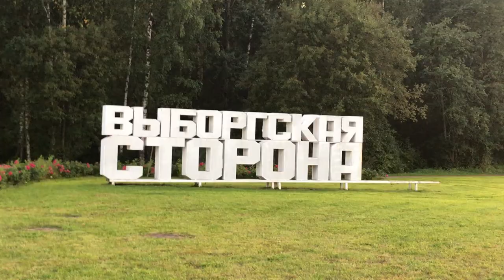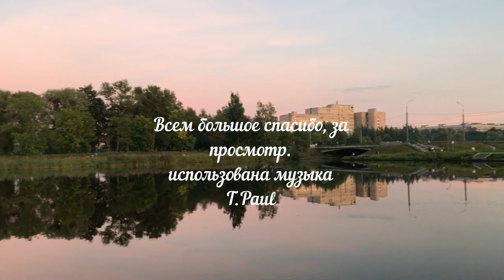Парк Сосновка СПБ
Первое сентября